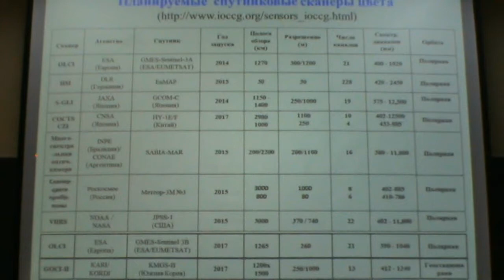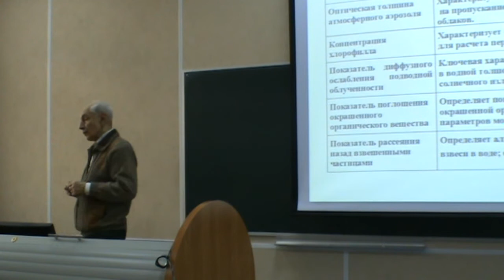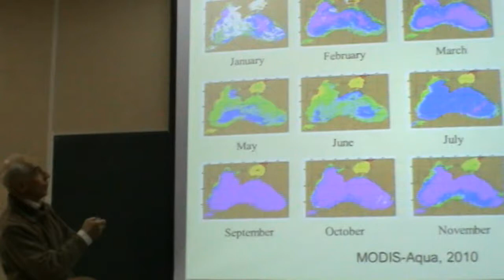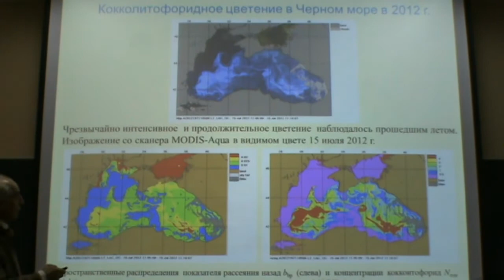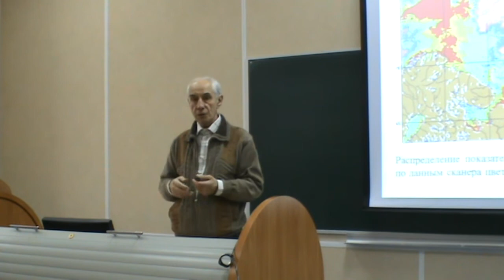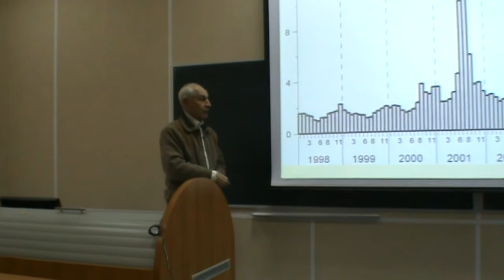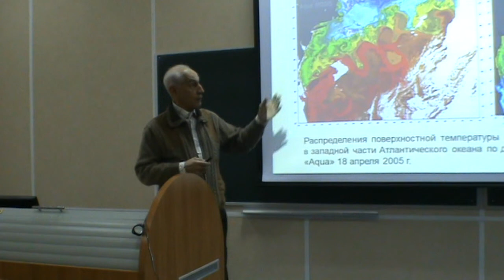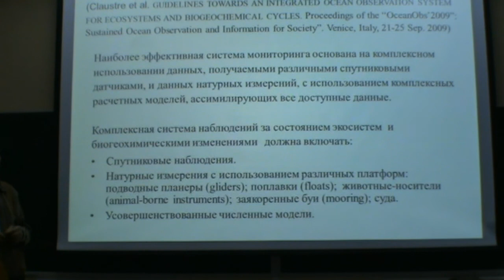О. Копелевич_Получение и использование спутниковых данных о цвете океана_часть2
Вторая часть лекции "Получение и использование спутниковых данных о цвете океана", прочитанной д.ф.-м.н. Олегом Копелевичем (ИО РАН, Москва) в рамках курса по Дистанционному зондирования Земли из космоса.
Данный курс создан в Лаборатории спутниковой океанографии (ЛСО) РГГМУ в рамках Мега-гранта No. 11.G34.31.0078.
Презентация данной лекции и другие материалы курса могут быть найдены на сайте